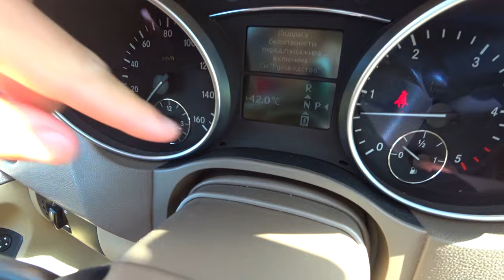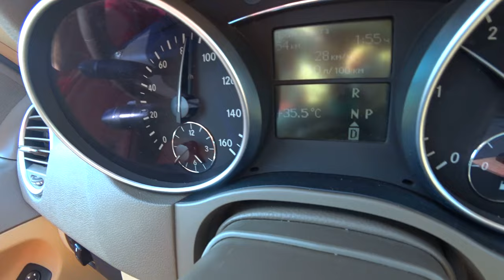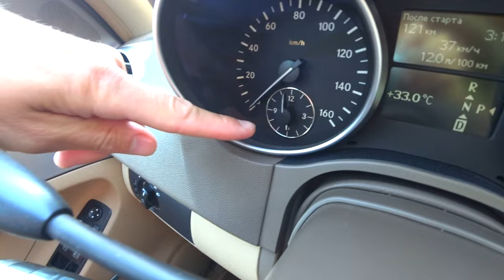Москва ПЛАВИТСЯ от ЖАРЫ. СПАСАЕМСЯ КАК МОЖЕМ. МКАД закипел и встал. Москвичи НЕ ОЖИДАЛИ такую жару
В Москве аномальная жара. Показываю что тут творится.